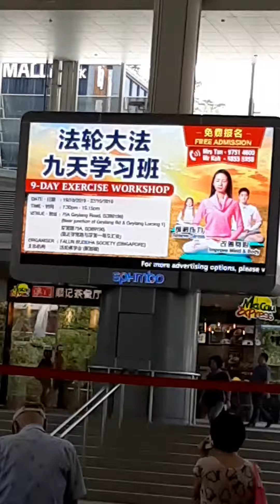慈濟 新加坡 福海 竹林 佛牙 仁慈 光明山 龙山 净观 NTDTV Singapore Epochtimes